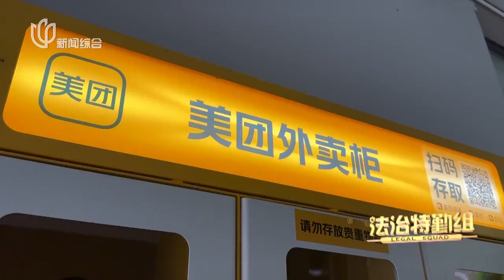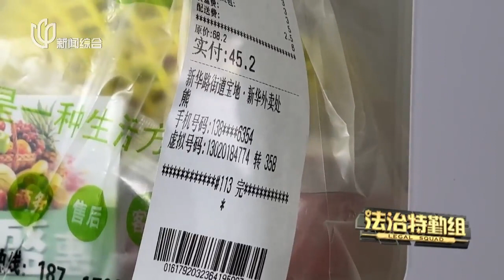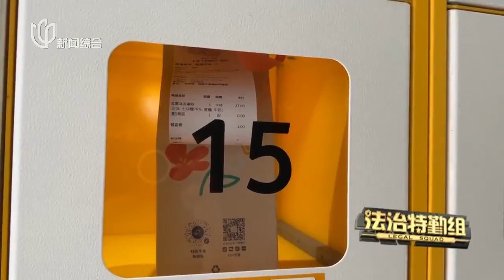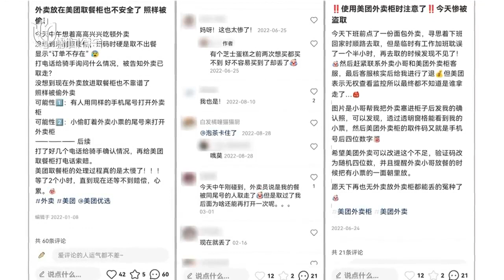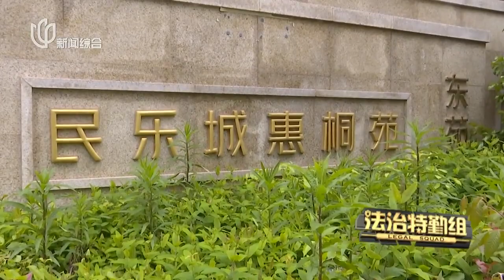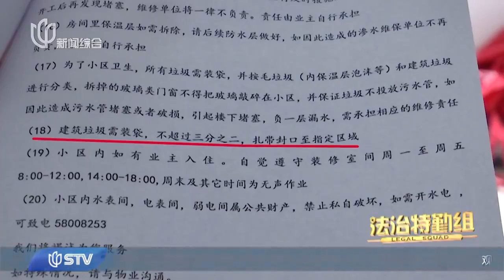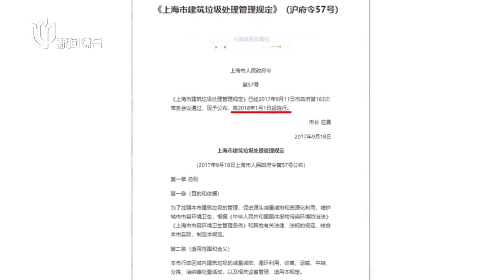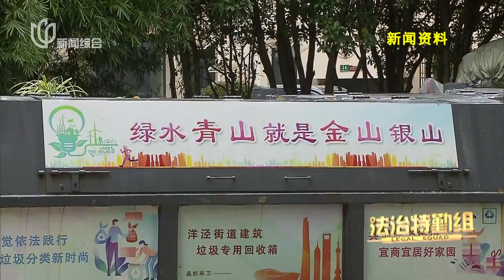《法治特勤组 / Legal Squad》外卖柜的外卖离奇失踪 揭开安全漏洞 | 外卖的密室盗窃【STV综合频道】FULL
【简介】
《法治特勤组》是市司法局与上海电视台新闻中心联手推出的一档以“免费电视法律顾问”为特色，以反映司法行政工作为民服务为主线，关注民生、聚焦公益的法制类电视纪实节目。